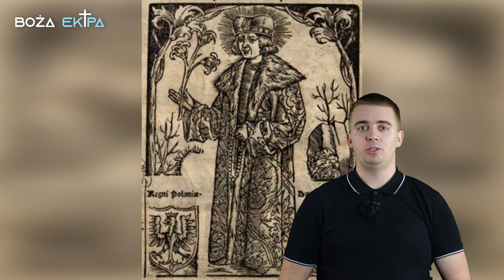Św. Kazimierz - Święty Królewicz [odc. 15]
Św. Kazimierz – do świętości dojrzewał 26 lat – polski królewicz, syn Kazimierza IV Jagiellończyka i Elżbiety Rakuszanki, od 1481 namiestnik królewski w Koronie Królestwa Polskiego, patron Polski i Litwy.

Modlitwa:

Książę niezłomny, święty Kazimierzu,
Królewski synu i chlubo ojczyzny,
Jesteś jak gwiazda, która zajaśniała
Nad naszą ziemią.

Żyjąc na świecie, ale nie dla świata,
Wybrałeś drogę pokornej miłości
Wiedząc, że tylko w Bogu jest wesele
I pełnia szczęścia.

Jakże jest trudno wzgardzić zaszczytami
I w głębi serca pozostać ubogim;
Jakże niełatwo wśród młodości pokus
Zachować czystość!

Naucz nas, książę, szukać woli Pana
I czułą matkę znajdować w Maryi;
Ona niech raczy oba twe narody
Ogarnąć płaszczem.

Módl się za nami, święty królewiczu,
Bo chcemy z tobą w niebieskiej ojczyźnie
Pieśnią wdzięczności wielbić Boga w Trójcy
Przez wszystkie wieki. Amen.

Każda forma rekacji, udostępnienia i komentarzu niesamowici motywuje nas do dalszego tworzenia. Dziękujemy za poświęcony czas. Pamiętamy o Was w naszej modlitwie.